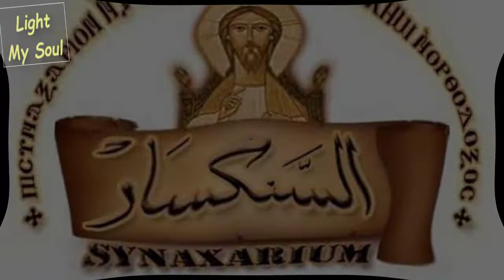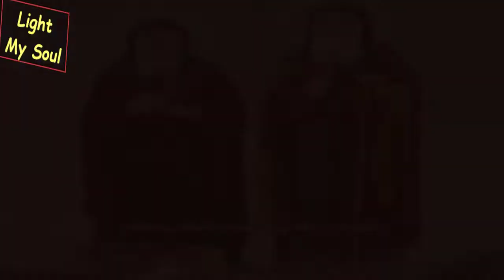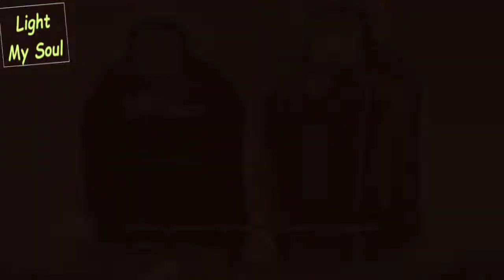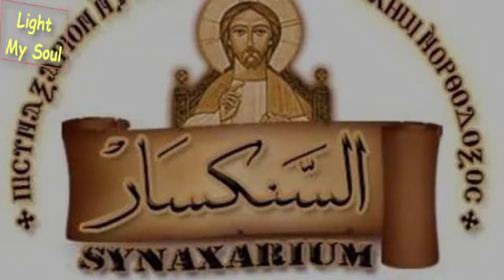سنكسار اليوم السابع من شهر كيهك المبارك